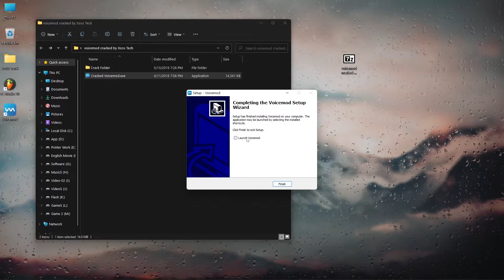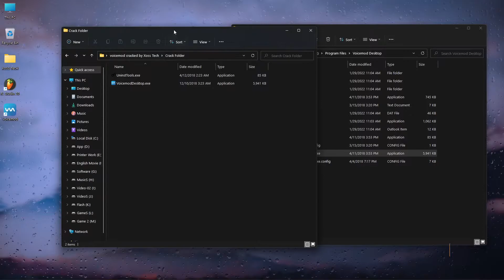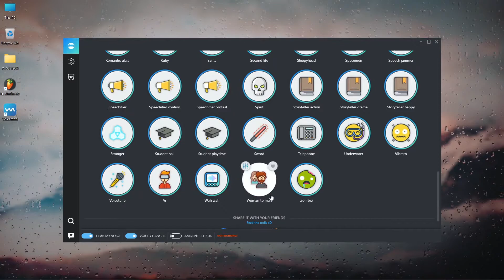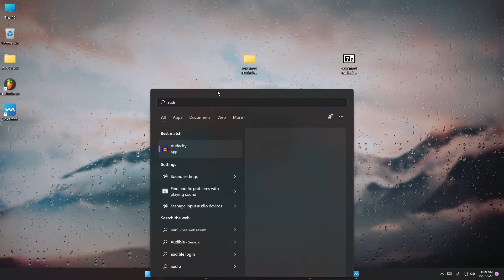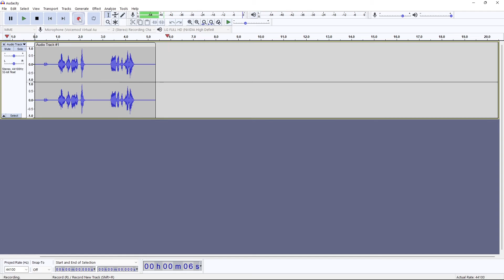How To Voice Change Free in 2022 for Pc 100% work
Pc Voice Changer Real 100% Work 2022

How To Change Voice In Free Fire While Playing
 free fire me voice change kaise kare
 How to change voice in free fire mobile
How to change voice in free fire live
 How to change voice in free fire like raistar
Raistar ki tarah voice change kaise kare
 Free fire voice change app
How to Change voice in free fire like girl
How to change voice in free fire android
Raistar voice change app
Raistar voice change trick
Freefire